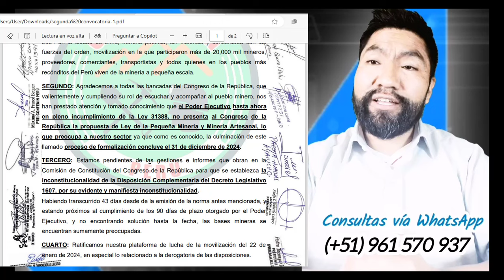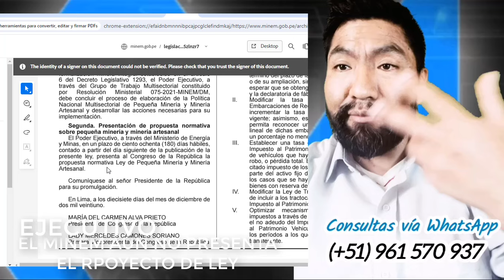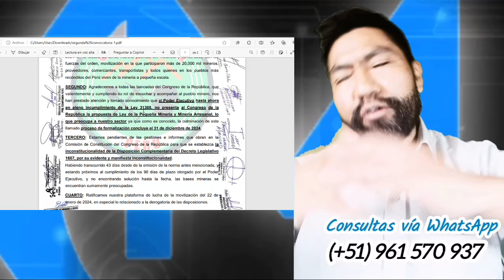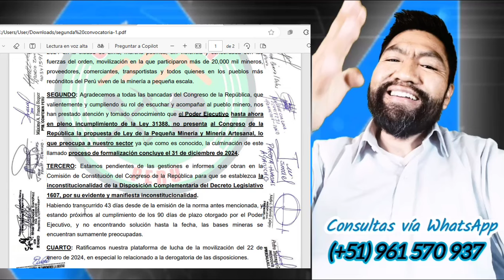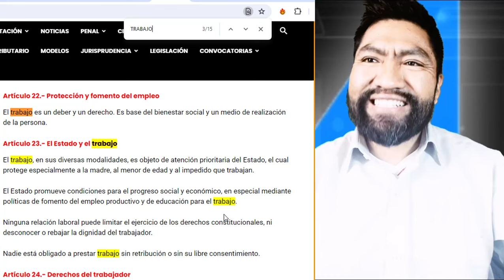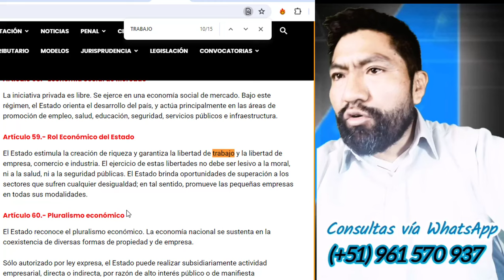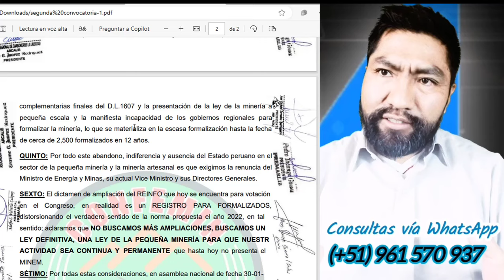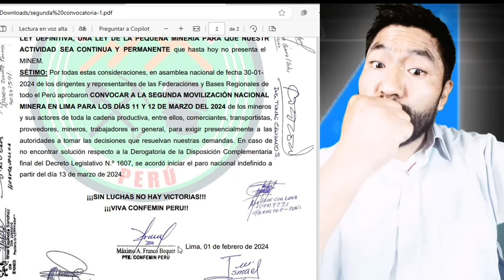COMUNICADO DE CONFEMIN PERÚ PPMyPMA - Análisis Completo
Asesor de Pequeños Mineros y Mineros Artesanales